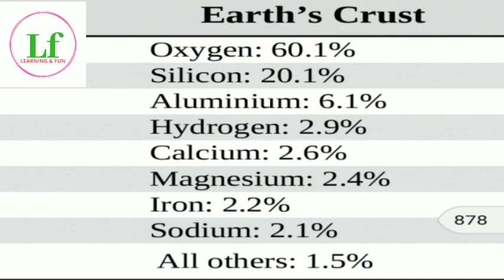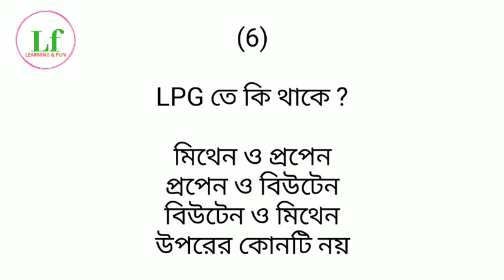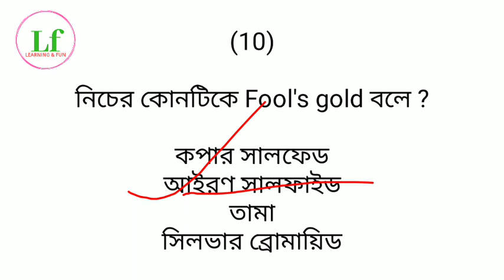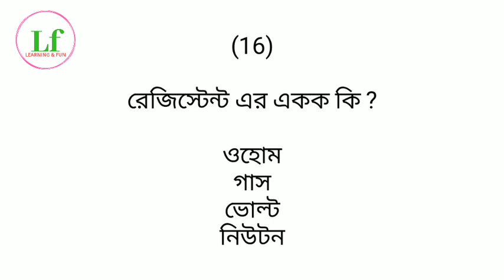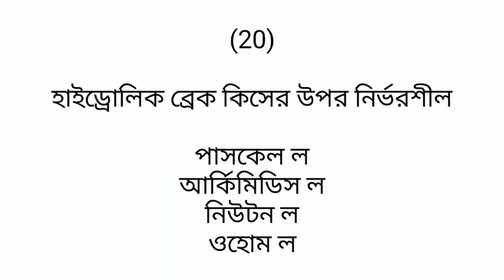WBCS prelims, porikkha oprostuti